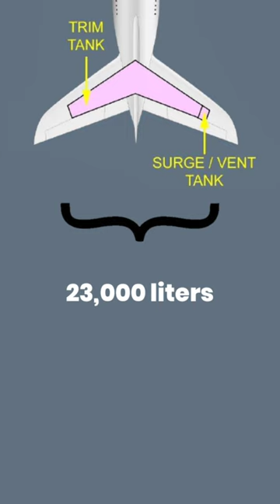Airbus A380 Largest Fuel Capacity Plane